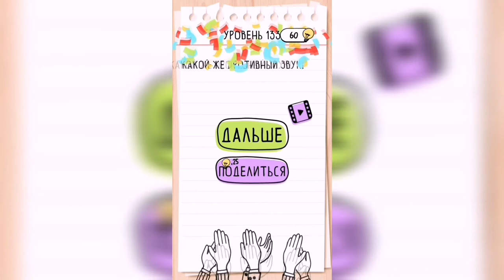Brain Test / Уровень 133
Как пройти Brain Test, ответы, решение. Уровень 133 Какая из них самая длинная?

Привет, ребята!